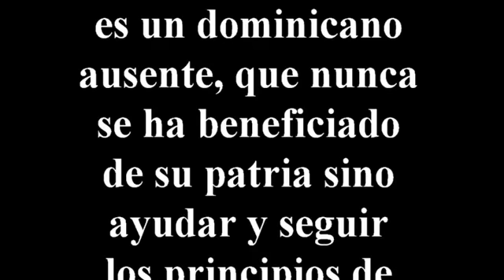Peleo aqui y peleo alla Tono Paniagua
Tono Paniagua, defiende su Dominicanidad